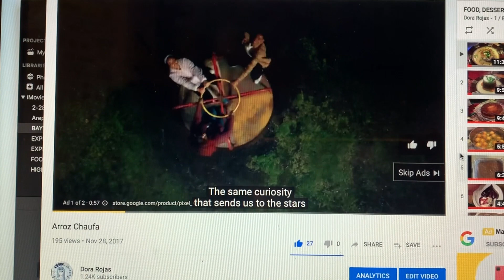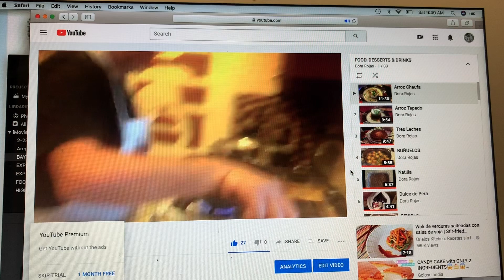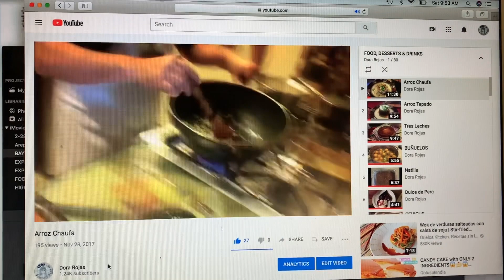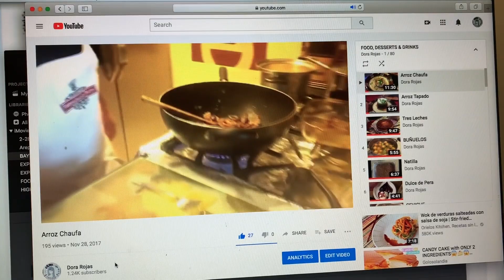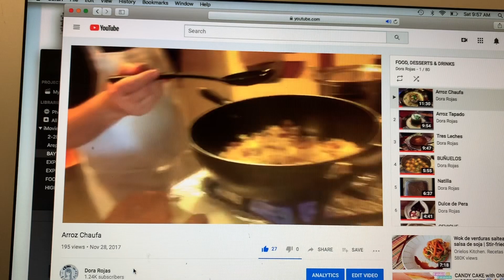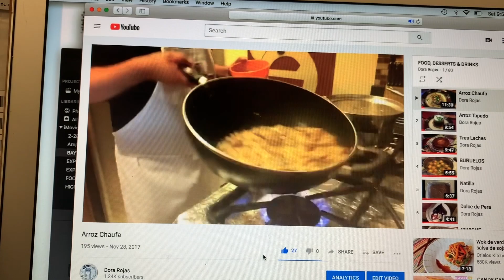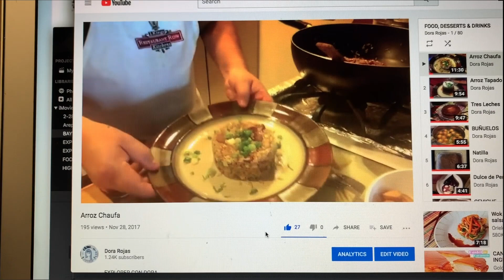Sigiendo las recetas de Explorer con Dora: ARROZ CHAUFA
This video is about ARROZ CHAUFA